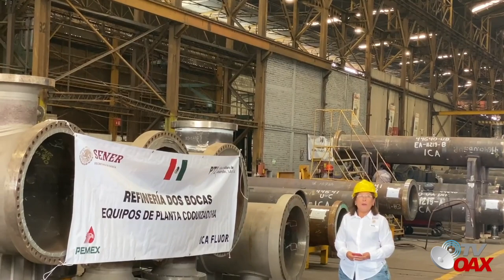AMLO 🐓sigue avanzando en las Obras, 😲👏🏽algunas estan tomando la forma final🇲🇽👌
Las grandes obras de la 4t siguen avanzando con paso firme sin un solo peso de deuda.